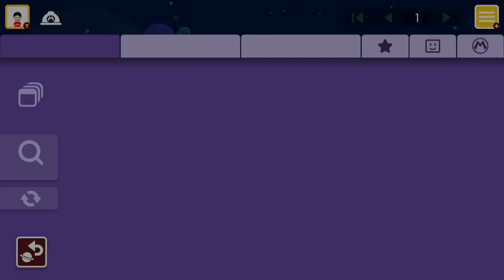[SuperMarioMaker2 / stage:106]改造マリオをつくろう！2 feat.ガルナ(オワタP)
ガルナ(オワタP)です。みんな大好き！ スーパーマリオメーカー2で遊んでいきます。
今回で人気ランキング世界1位経験者のワールド、最終回です。そして、大嫌いなスロットゲームにも全力で勝負を挑みます。
(マイク設定ミスにつき音声不調です)

今回遊ばせて頂いたコースの作者さま(敬称略)：
べるりニキ

★ 視聴者コースはYouTubeLiveにて生配信します(アーカイブいつでも視聴可)　→

□ ガルナ(オワタP)／職人ID：27C-PWC-7DF

○チャンネルメンバーシップ制度を始めました。